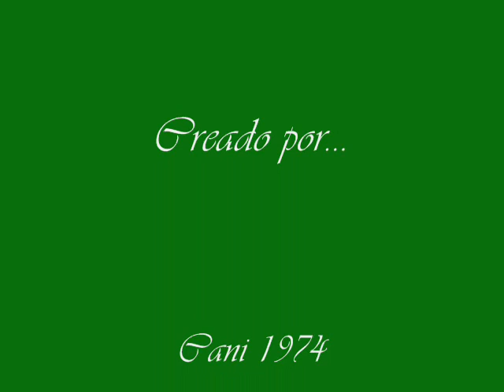VICENTE AMIGO (TANGOS DEL ARCO BAJO).wmv